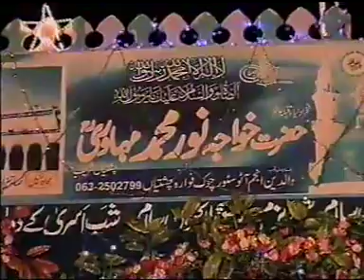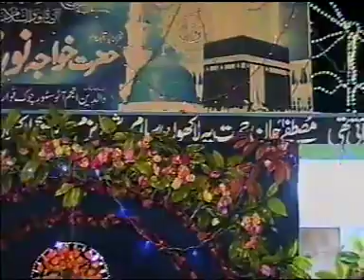ALHAJ SHAHZAD HANIF MADNI NEW NAAT 2018